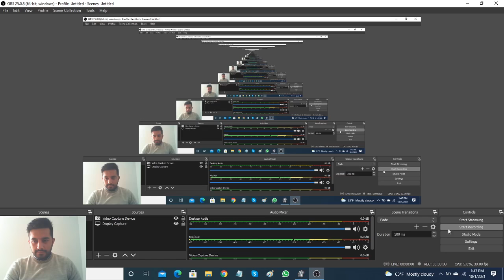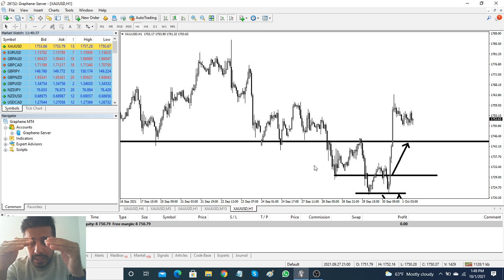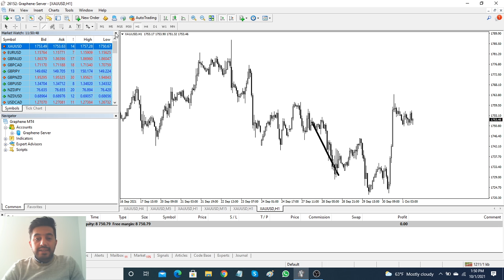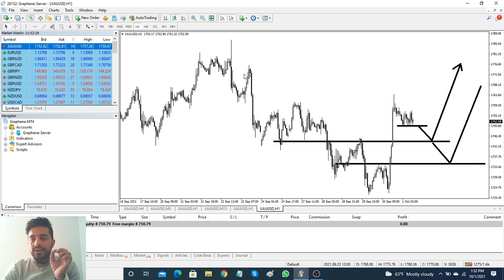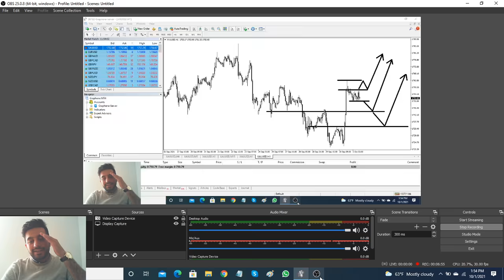Forex Live Trades lets Make Money...